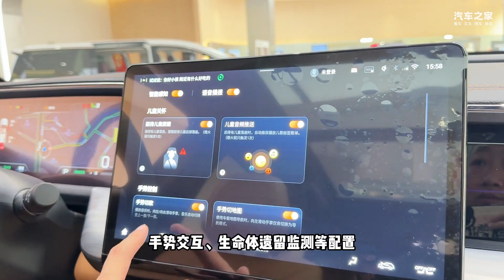11项配置升级只要1块钱？到店体验传祺ES9贺岁版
我们今天到店里主要是看这台传祺ES9的贺岁版，25.98万元的贺岁版是在MAX版的基础上加了1万元，身份属性、智能、舒适和安全等方面进行了11项配置升级。